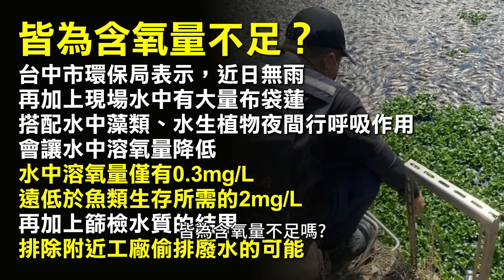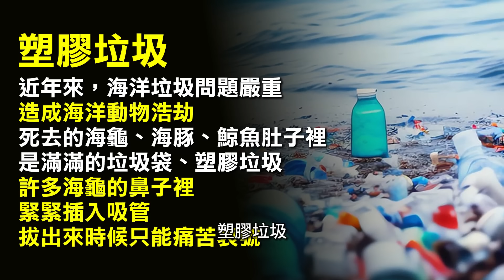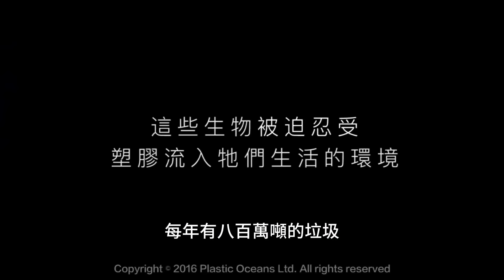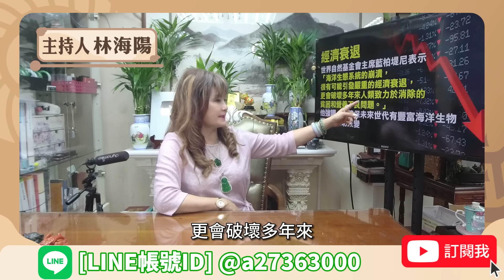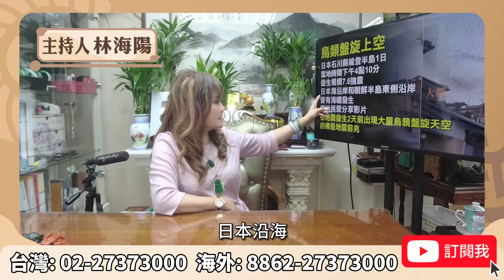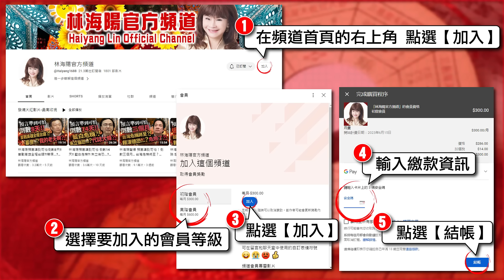林海陽大師預言｜2024海洋大浩劫，超級恐怖的大量死亡‥？這是大地震前兆‥？！_20240330